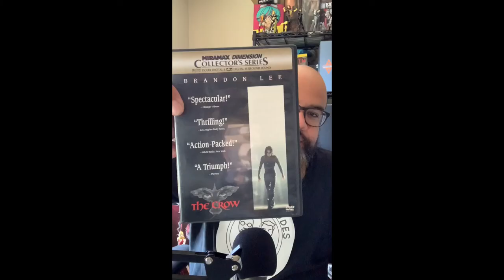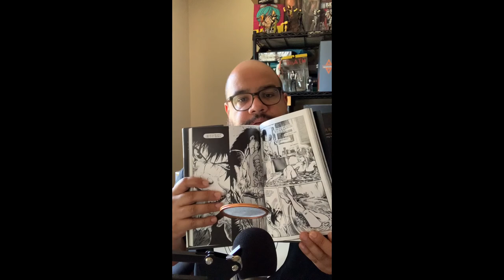"The Crow"- Book VS. the Movie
Izzy compares and contrasts the differences between the graphic novel and the movie.  Which version of "The Crow" do you think is better?